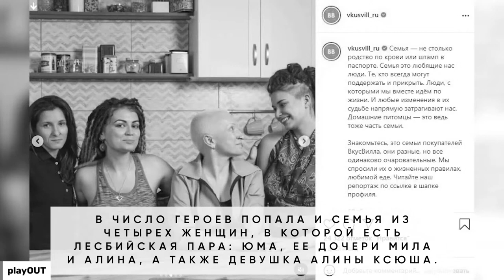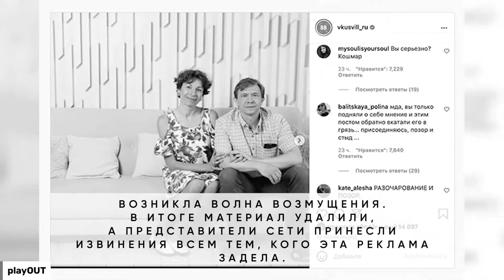Сеть суши ЁбиДоёби Зимена, Тануки и Вкусвилл извинилась за рекламу - маркетолог Макс Белоусов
Эфир на про сеть суши ЁбиДоёби Константина Зимена и Вкусвилл и тренды маркетинга - как не извиняться за рекламу. Спикер и эксперт Макс Белоусов.

🤘С кем я работал:
- Тони Роббинс
- Аяз Шабутдинов
- Радислав Гандапас
- Олесь Тимофеев
- Сколково
- BlackStar